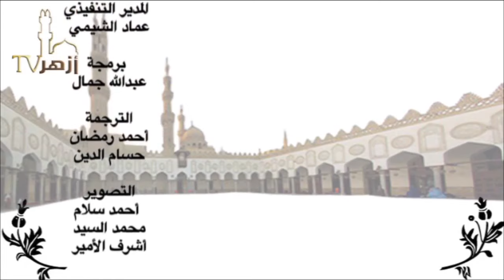تدريب الراوي ج2 درس3 المحدث أ.د احمد معبد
تابعوا الدروس والمحاضرات في جميع العلوم على